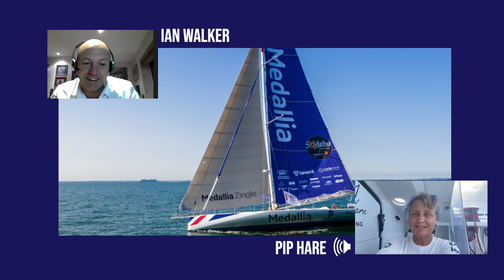PIP HARE & IAN WALKER - Catch up with Vendee Globe Sailor - Sail From Home Session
Ian Walker, Volvo Ocean Race winner and RYA Racing Director, dials in to Vendee Globe competitor Pip Hare’s boat Medallia as she races up through the South Atlantic towards the finish line in Les Sables d’Olonne, France. Ian chats to Pip about the amazing experiences of her first Vendee Globe plus her incredible operation to change Medallia’s rudder in the Southern Ocean.